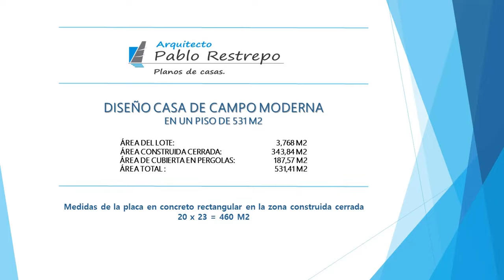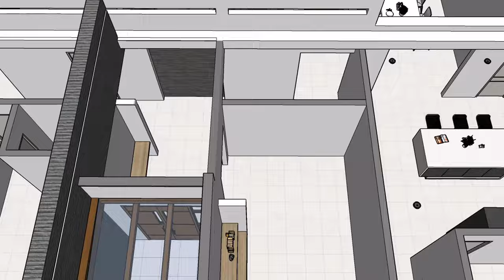CASA CAMPESTRE MODERNA 'DISEÑO' en 'UN PISO' (531 M2) | Arq Pablo Restrepo